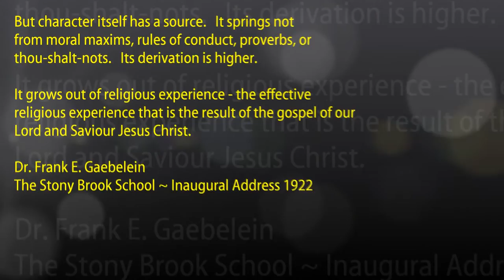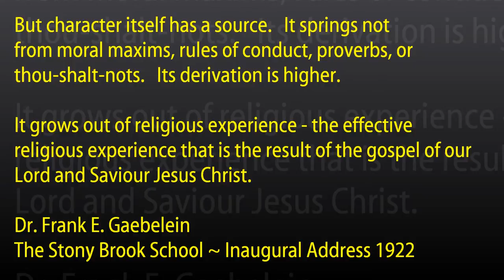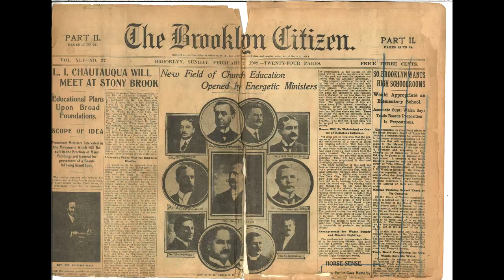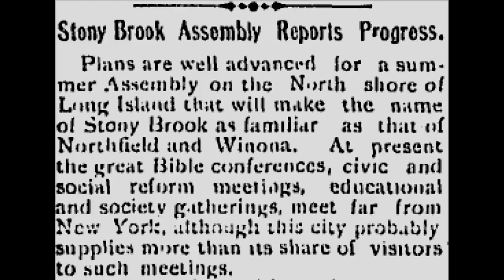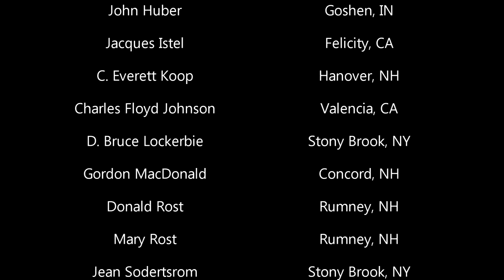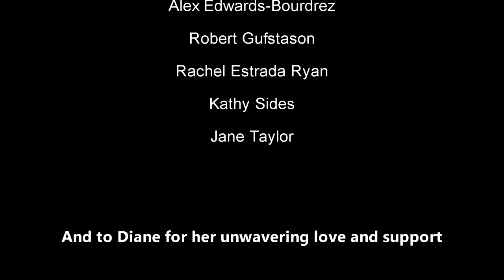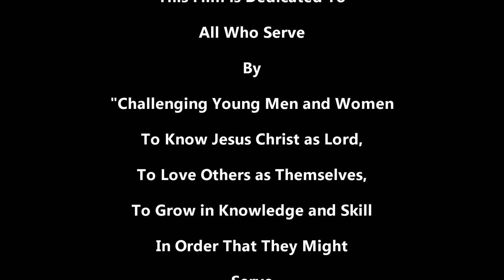Generations Of Character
This is a feature length movie about the early generations and history of The Stony Brook School.  The movie is a production of The Stony Brook School Digital Archives and was produced in 2012 by Alumnus Ethan Harris '71.  Narrated by Neil Akins.  The movie is 105 minutes, 720P High Definition.